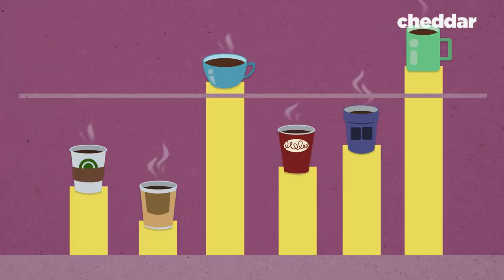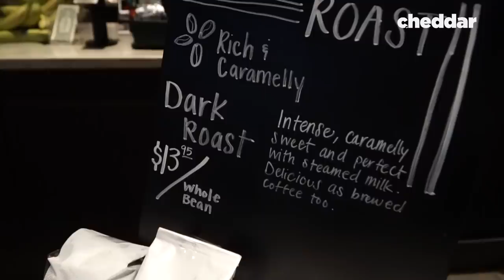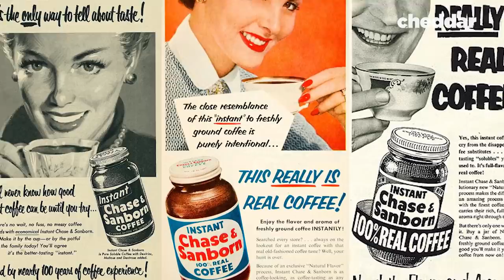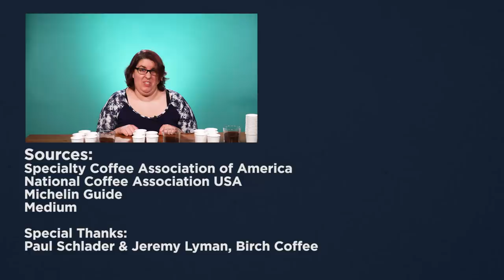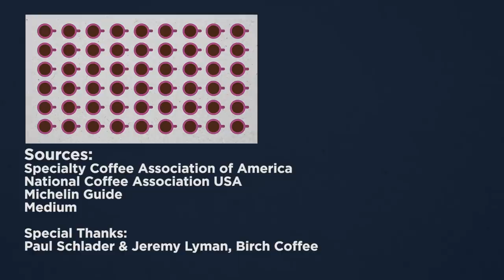How "Bad" Coffee Took Over America - Cheddar Explains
Cheddar employees put coffee to the test to see if we can tell the different between low quality and specialty grade coffee. Cheddar takes a deeper look at how Americans started drinking bad coffee and why so many of Americans drink it.